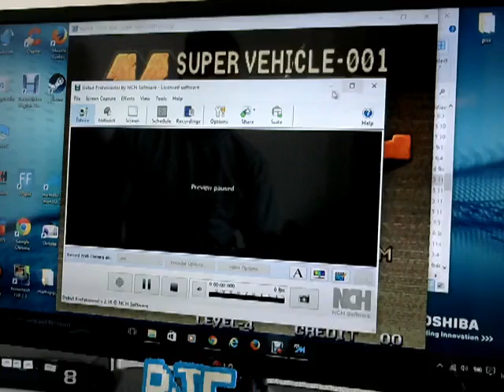Metal slug 69410 MAME Derek